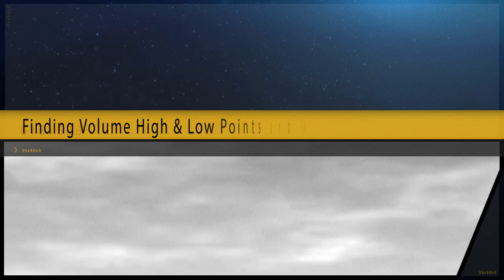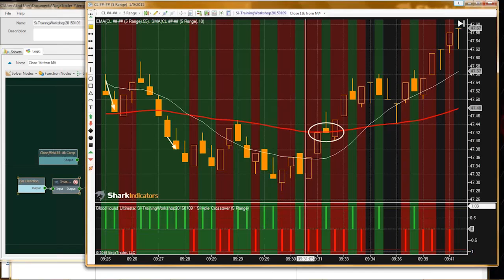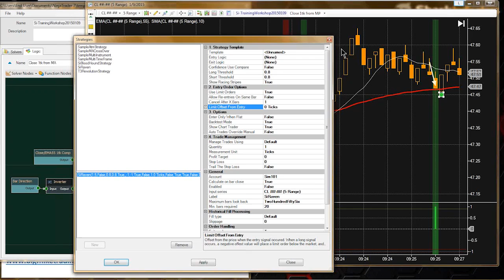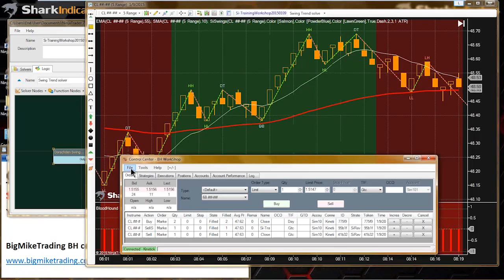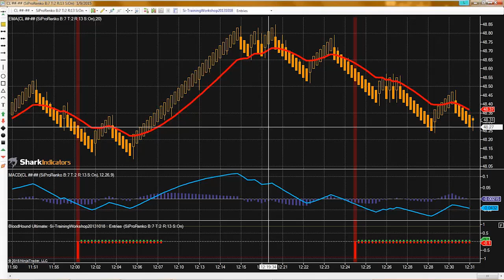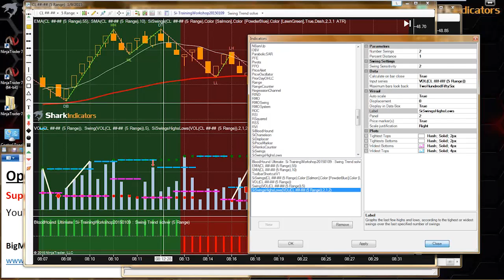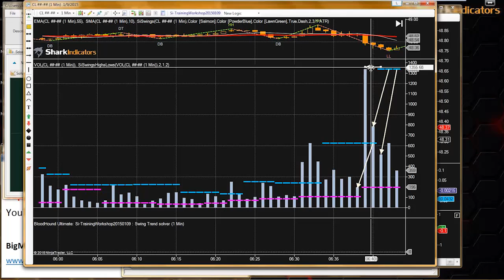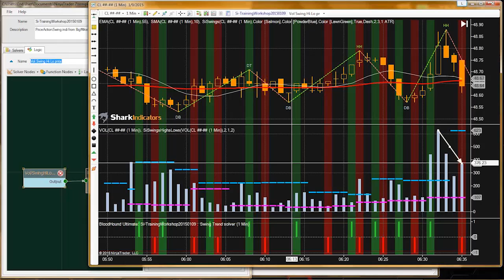BloodHound Workshop - Finding Volume High & Low Points and Using the SiSwing Trend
0:00:38 - We revisit detecting when price reaches within 1 tick of a Moving Average (MA) for a bounce off of the MA.
0:18:07 - How to use a Limit order in Raven.
0:26:16 - General comment about determining trend using the SiSwing indicator.
0:35:15 - Comparing the UniRenko to the ProRenko bars.
0:44:04 - Detecting Volume high points (spikes) and low points (valleys).  We use the SiSwingHighsLows to determine these points for BloodHound

This video is intended for software/educational and informational purposes only.